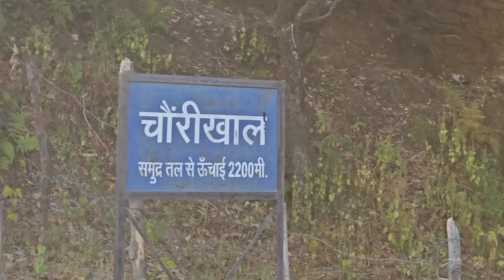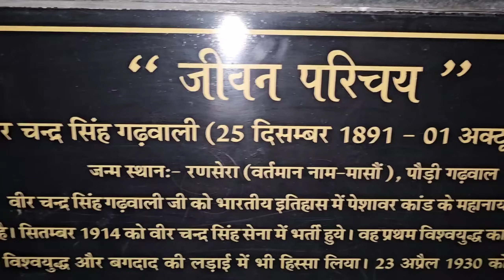पहली बार किये बिन्देश्वर महादेव के दर्शन| सभी दोस्त निकल पड़े यात्रा पर | रास्ते में ही मिली खुसखबरी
वीडियो देखने के लिए बहुत बहुत धन्यवाद आप सभी लोगों का
@Lokeshpanwarvlog .. अपना प्यार और सपोर्ट बनाये रखे
 Thanks for your support all youtube Family 🙏❤️

@ओहोपाहद